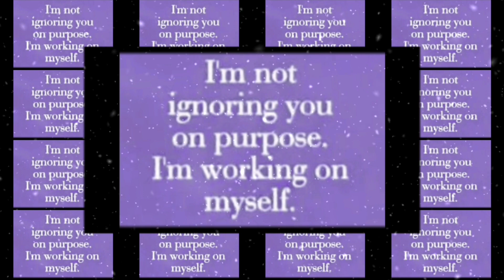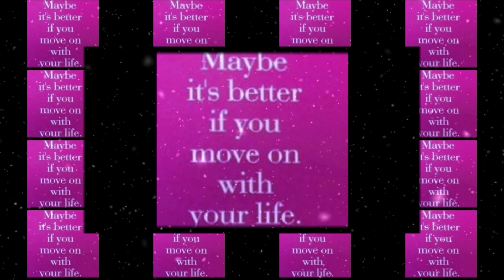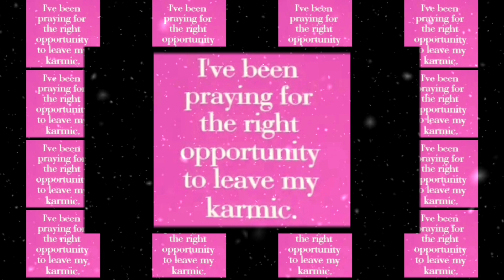🥀💔No contact|🫂💌Collective Love messages From your Divine Counterpart..❤️💖💋lovemessages